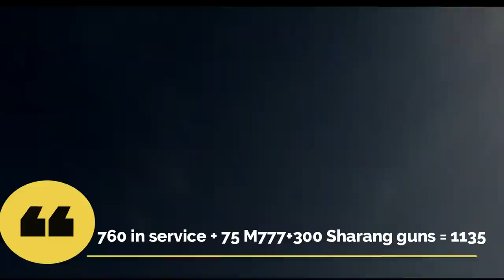Danush cleared all trials ready for Induction | ATAGS final trial this month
Need for Artillery guns

Artillery has four core missions in the modern battlespace: suppression of enemy fires or counter-battery fires, striking high-value targets, breaking up enemy force concentrations, and providing fire support for manoeuvre warfare. Indian Army at present operates, nearly 410 Bofors, 70 M777, 100 k9 Vajra, 180 Sharang 155mm artillery. In total 760 of these guns. Additional 75 M777 and 300 Sharang guns are also in production taking total to 1135 155mm artillery guns. MoD is working on additional order of 200 K9 Vajras. But is this number sufficient, the answer is no considering the two front war scenarios, India needs more of these guns. They are going to be game changer weapon in mountain warfare.

Dhanush: Desi Bofors

We all know that the Dhanush which is desi Bofors gun has been troubled child since its incubation. Since April 2019, when the induction of this gun started, only 12 of them were built which is far below the 18 guns plus two in reserve required to make a full regiment. OFB had an initial order of 114 guns to be executed.

While the Army is satisfied with the guns in terms of fire power and mobility, it has flagged multiple concerns regarding the production quality. Dhanush was being manufactured by the Gun Carriage Factory (CGF) in Madhya Pradesh’s Jabalpur, which comes under the erstwhile state-run OFB.

After integrated firing checks, issues have cropped with regard to the hydraulics, sight and even mounting in some cases. There were 3 to 4 instances of muzzle brake hit where the shell has hit the upper part of the barrel instead of flying off. This incident happened when the gun was fired with the Zone 6 Charge. Charge refers to the quantity of ammunition filled in the artillery shell. The Zone 6 Charge means that the artillery is filled with the maximum charge to achieve the maximum range.

Dhanush Cleared Zone6 Charge trial

Back in November it was reported that Dhanush has successfully completed the firing of artilleries with the Zone 6 Charge without hitting the upper part of the barrel. This was the major hurdle which the gun has crossed, however it still had to undergo few more trials to ensure the safety and the reliability of the gun.

2nd line firing trials

As per the latest update from Manish Prasad from India TV, Dhanush has cleared 2nd line firing trials at Pokharan firing range on Tuesday and they are ready for deployment. Second line of firing means the firing of guns through ammunition replenishment of 45 rounds each continuously. Two Dhanush guns fired 90 rounds each “flawlessly” as part of the second line of firing in Zone 6 at the Pokhran firing range.

Dhanush is all set to be inducted into Indian army and no more further trails ar needed. After the corporatization of OFB, the manufacturing of Dhanush has come under Advance Weapons and Equipment of India Limited AWEIL, headquartered in Kanpur. It will be manufactured by AWEIL at its Gun Carriage Factory Jabalpur.

ATAGS Update

Back in September 2021, ATAGS had completed its summer trials. Before that it has completed the test at an altitude of 13000 + feet in Sikkim - a new world record which no other 155mm gun has reached. However, it was reported that ATAGs has failed on few parameters. DRDO was working on making those changes for next set of trials. There was “inconsistency” in the overall performance of the gun when firing was conducted in June last year. The gun has cleared the mobility trials but faced issues with the auto ammunition loading bridge opening operations.

As per the latest report from The Print, ATAGS is all set for its final trial this month post which it will pave the way for induction into Indian Army.